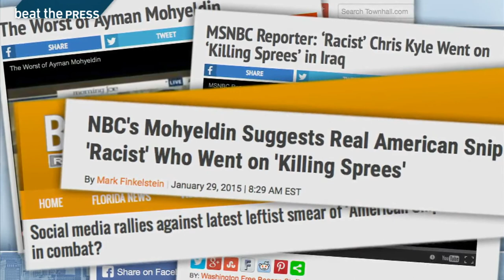Beat The Press Video: Controversy Over Criticism Of 'American Sniper'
The movie "American Sniper" is a box-office smash, but it’s also become a flash point for media controversy. Some journalists are questioning the character of the movie’s hero, former Navy SEAL Chris Kyle, who’s now deceased, while others say those questions are out of bounds.